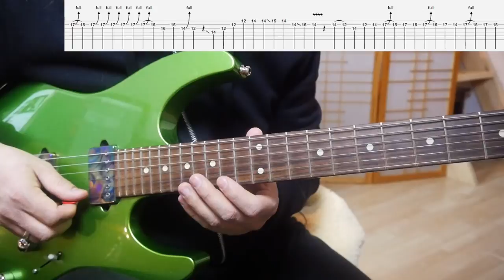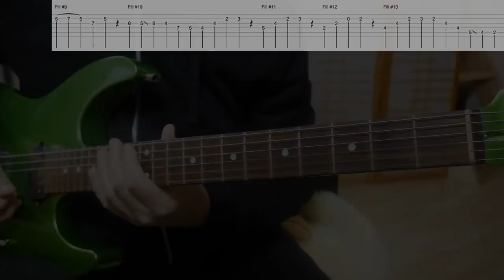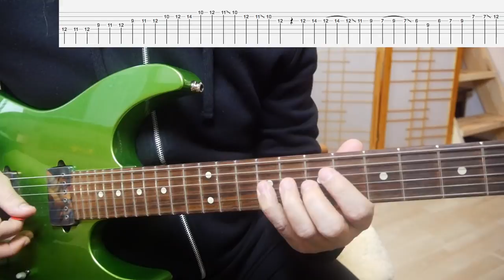Sabin Rai | Guras Ko Fed Muni | Guitar lesson with tabs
OTHER SABIN RAI GUITAR LESSON